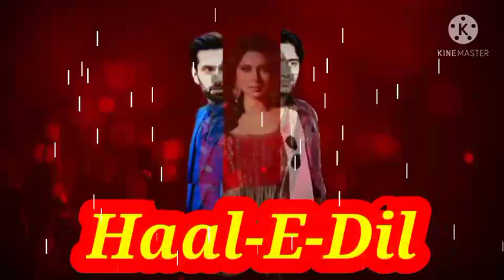Haal-E-Dil NEW TRAILOR | Jennifer Winget, Shaheer Sheikh, Nakuul Mehta & Jasmin Bhasin